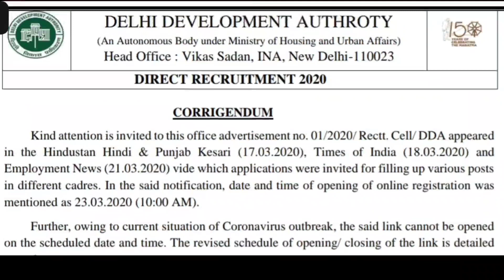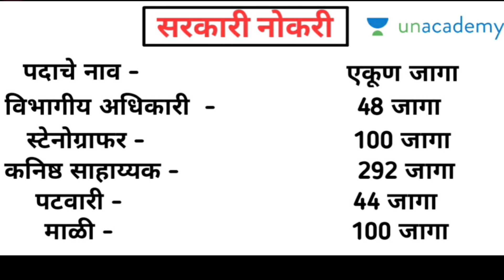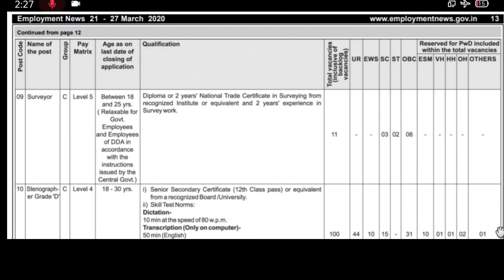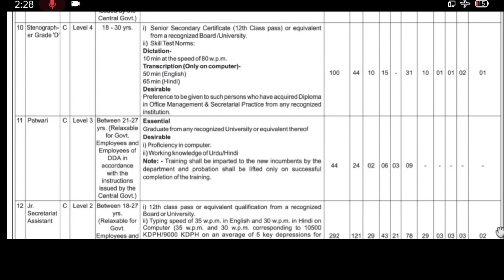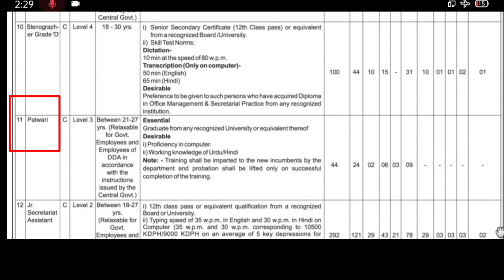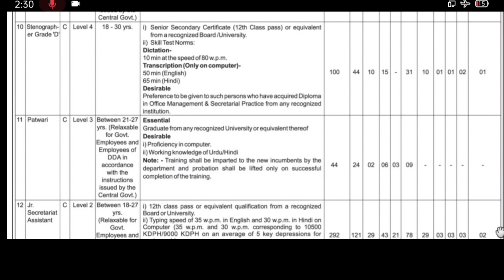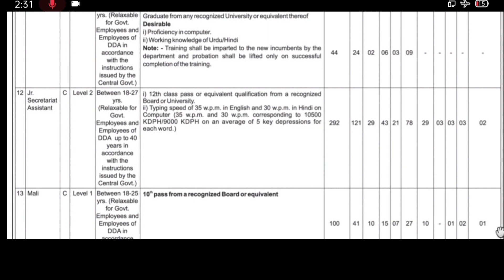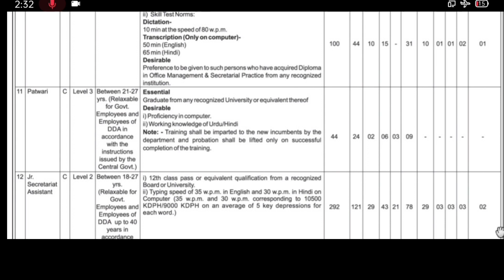DDA Department Vacancies | Notification 2020 | Yuvraj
In this session Yuvraj sir will explain the new Delhi Development Authority Vacancies 2020. He will be discussing the important dates, vacancies, eligibility criteria and age limit in the same.

Watch this video till the end to understand the whole concept and boost your preparation.